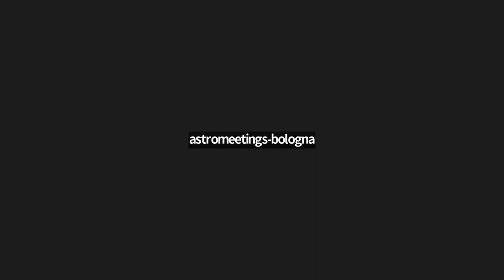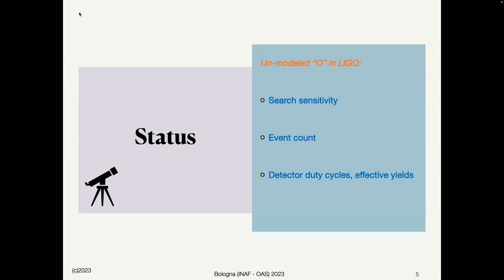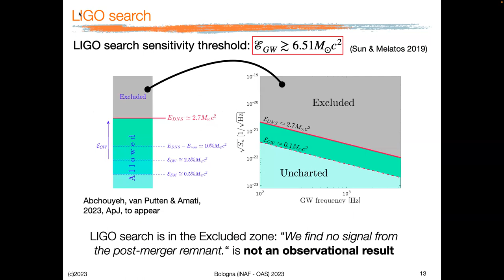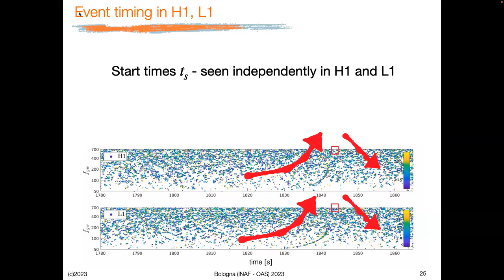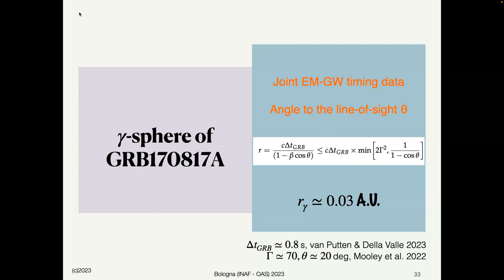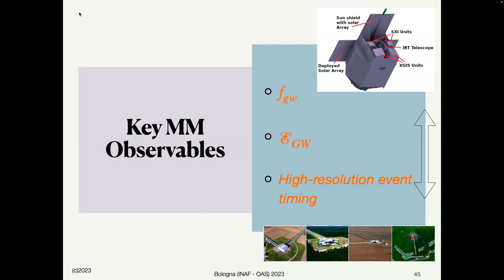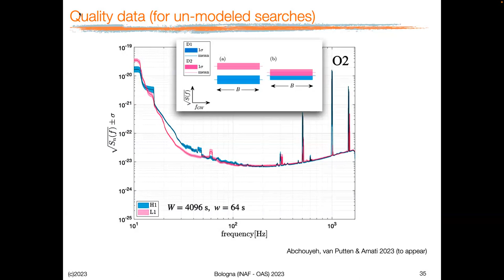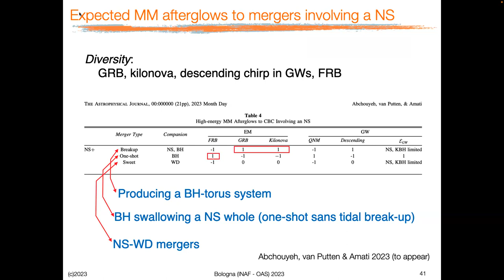Maurice Van Putten (Sejong University)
"The Transient Universe in EM-GW: Tipping Points in Observational Astronomy"
The Transient Universe shows powerful emissions of electromagnetic radiation, gravitational waves and neutrinos. Multi-messenger observations may hereby reveal the nature of the physical trigger producing cosmological gamma-ray bursts and core-collapse supernovae. We discuss a recent identification of the central engine of GRB170817A following the double neutron star merger GW170817A by the detection of a contemporaneous emission of a descending chirp in gravitational radiation. This observation derives at a significance of 5.5σ by event timing applied to LIGO H1 and L1 data. For the first time, this observation shows the spin-down of a Kerr black hole produced in the delayed gravitational collapse of an initial hyper-massive neutron star. In particular, it shows the viability of upcoming EM-GW surveys with the planned THESUES satellite mission and the existing generation of gravitational-wave detectors LVK to probe cosmological GRBs from mergers and, possibly, core-collapse supernovae (van Putten & Della Valle, 2023, A&A, 669, A36; Abchouyeh, van Putten & Amati, ApJ, to appear).